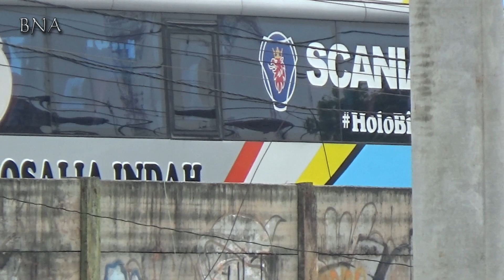Nonton KRL Dapat Bonus Bis Malam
JPL 281 Klaten ini memang berdekatan dengan jalan Kartini yang menjadi jalan utama untuk kendaraan berat seperti bis dan truk.
Tak heran, banyak bis malam dari arah barat (Jakarta) yang lewat di sini pada pagi hari.
Beberapa bis malam bisa dengan mudah ditonton saat menunggu kereta yang melintas di sini.